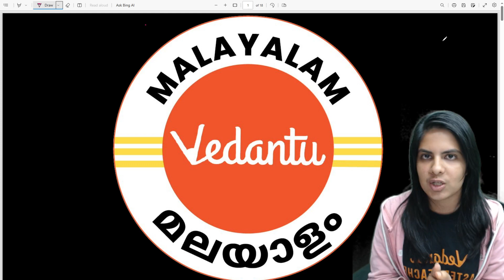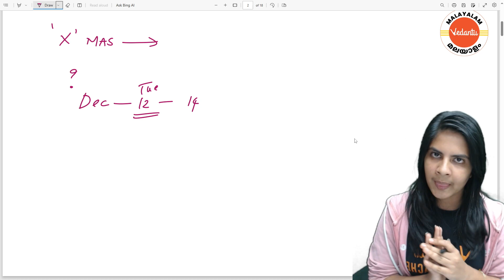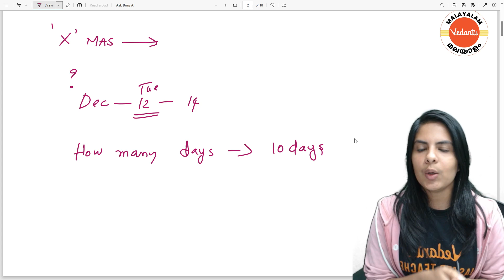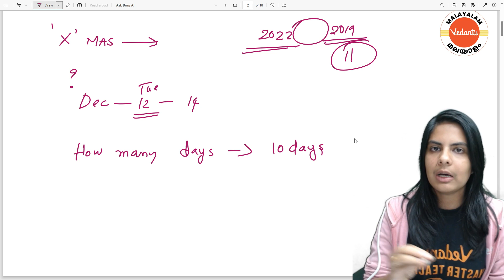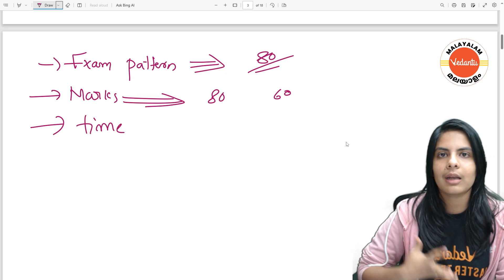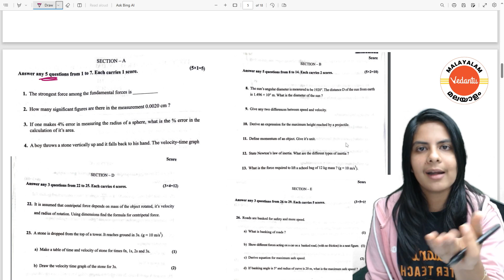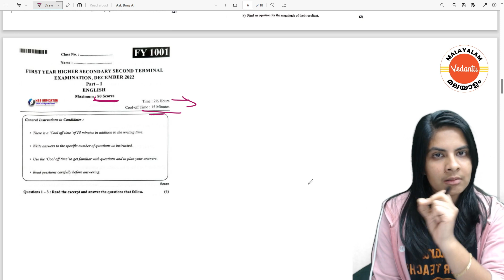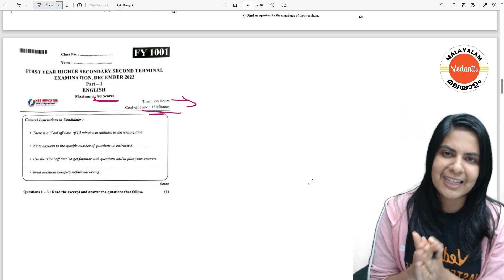All About Christmas Exam Plus One | Christmas Exam 2023 | Vedantu Malayalam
MVSAT Registration MVSAT Registration MVSAT Registration

Get ready for the much-awaited Christmas Exam for Plus One students in 2023! Join us in this video as we provide you with all the essential details, including exam dates, important topics, and expert tips to help you excel in your exams. Happy studying! 📚🎄